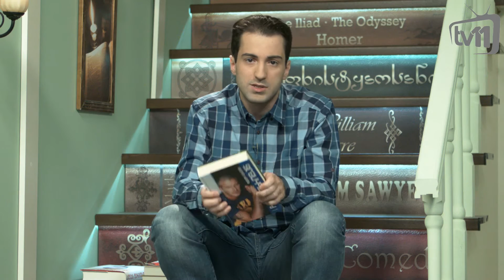სარჩევი - HD 05